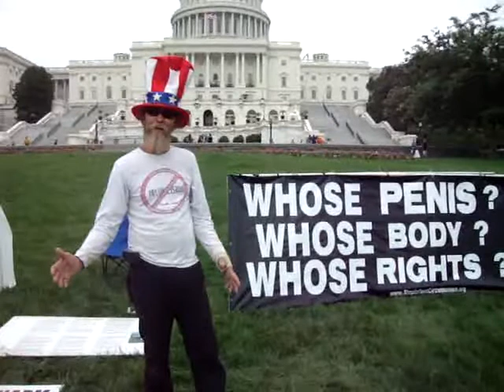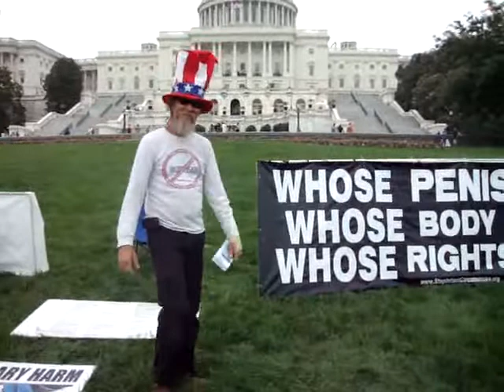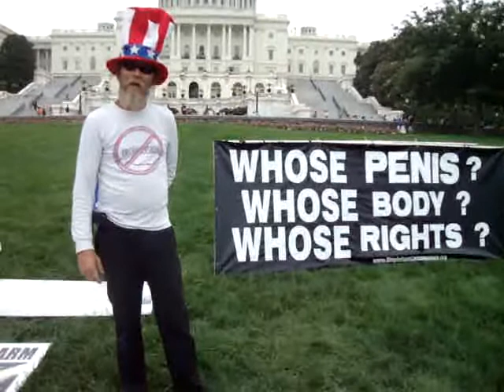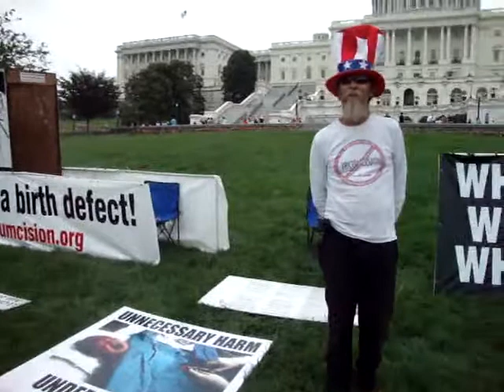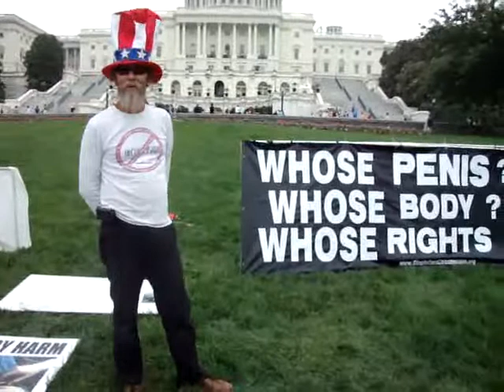Abrahamic Male Genital Mutilation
Abrahamic Male Genital Mutilation, A Bad Deal For Males At Many Levels :(